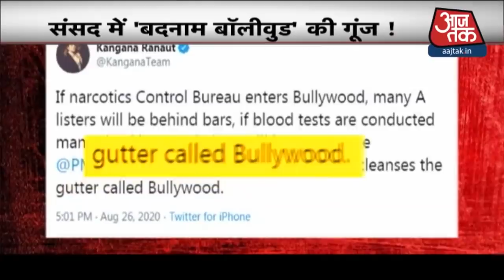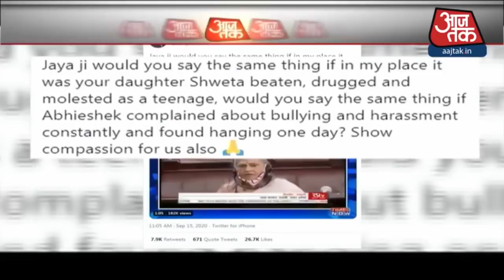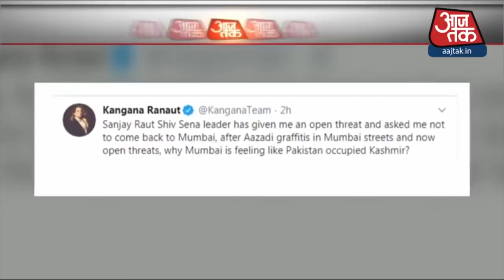Sushant Singh Death Case में अब फिल्म मेकर्स से भी होगी पूछताछ, ED जल्द भेजेगी समन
ब‍ॉलीवुड एक्टर सुशांत स‍िंह राजपूत की मौत के मामले में अब फिल्म निर्माताओं से भी पूछताछ होगी. सुशांत के साथ फिल्में बनाने वाले नए और पुराने फिल्म मेकर के साथ होगी ईडी पूछताछ करेगी. ईडी जल्द ही इन निर्माताओं को समन भेजेगी. अभी फ‍िल्ममेकर द‍िनेश व‍िजन का बयान दर्ज क‍िया गया है. जि‍न्होंने सुशांत को लेकर फ‍िल्म राब्ता बनाई थी. द‍िनेश व‍िजन से करीब 8 घंटे पूछताछ की गई.